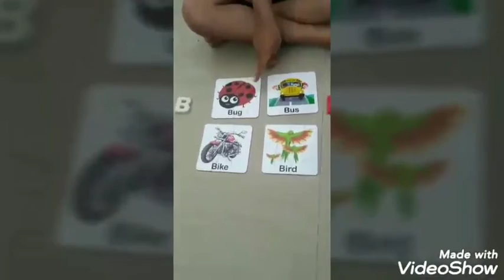Fun with alphabets by PP1 part1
We engaged our little ones during the period of Lockdown , learning with their Parents. See our little ones stay home explorations on alphabet activity given by us.